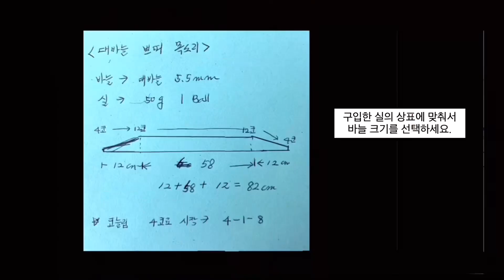대바늘 쁘띠 목도리 하루완성 / Knitting Mine Scarf